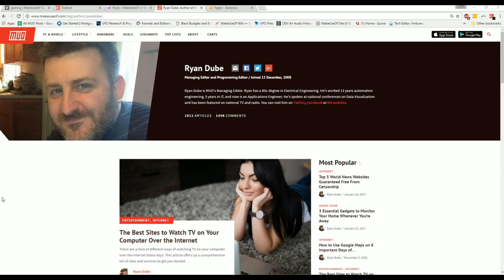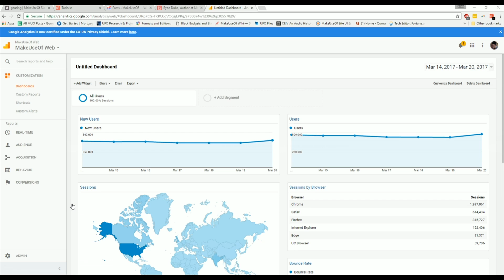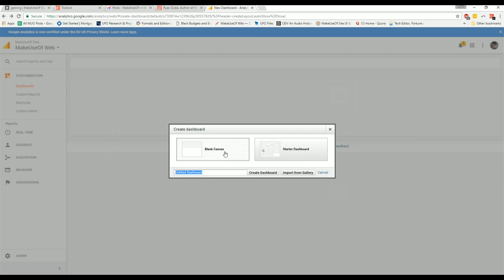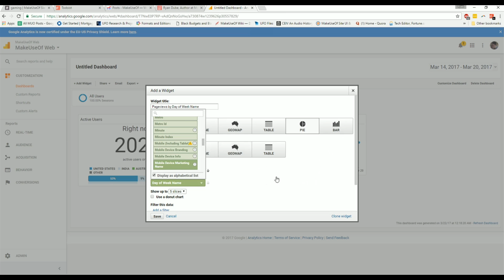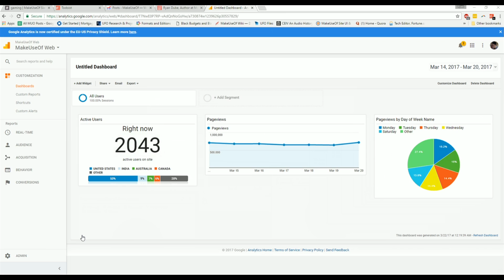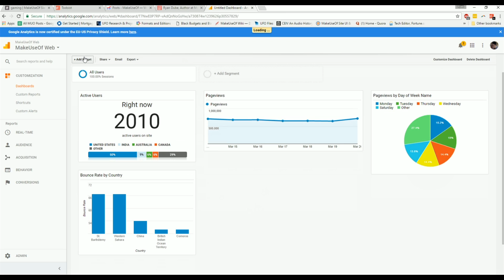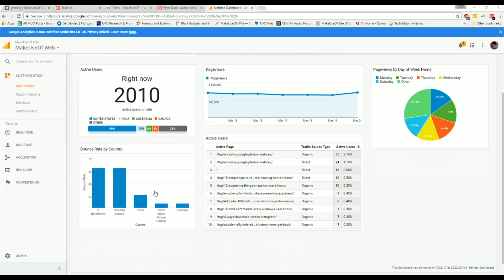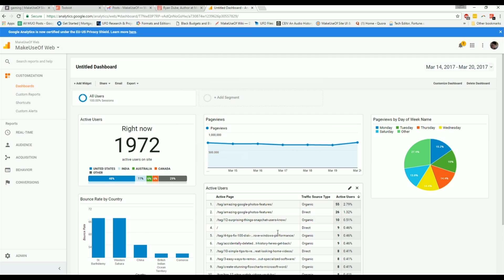How to Make Google Analytics Custom Dashboards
Google Analytics is the most popular analytics package for your website. This week, we're taking a closer at dashboards, where you create a custom view of the information you want at a glance.